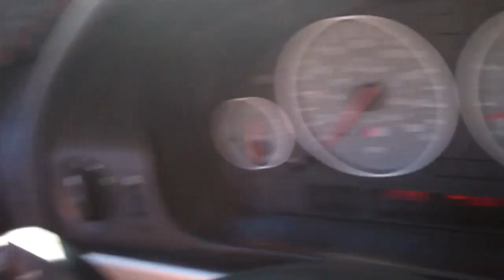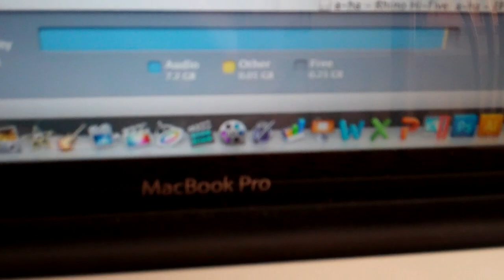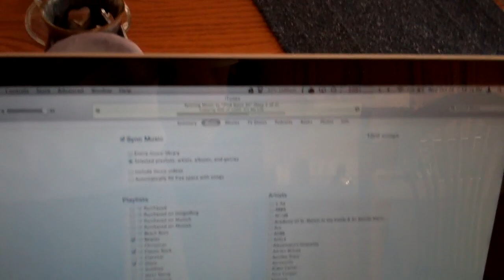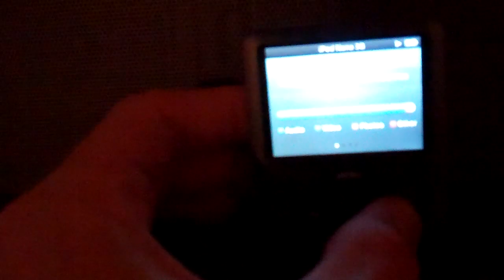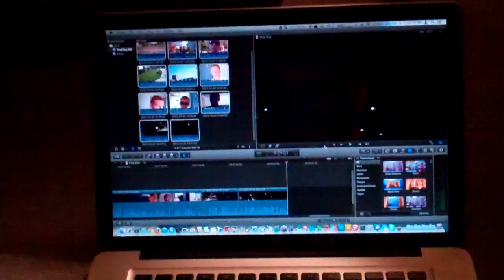Old Man's Bi-Turbo 10/24/12 - Day 682